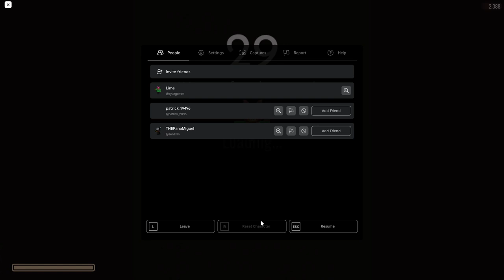Playing DOORS on roblox (Part 2)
links in my profile Today this is a part 2 of playing doors in this video